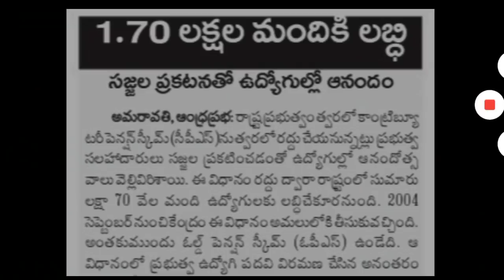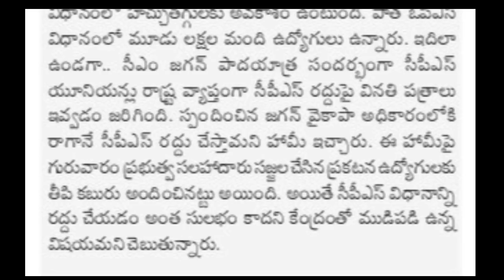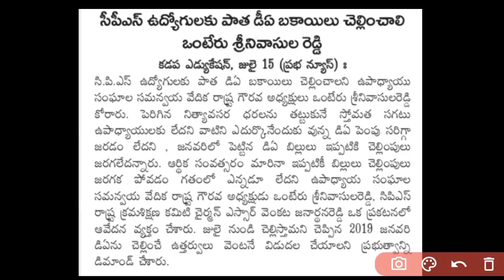Good news to AP Government employees | PRC, Pending bills, Arrears,DA updates